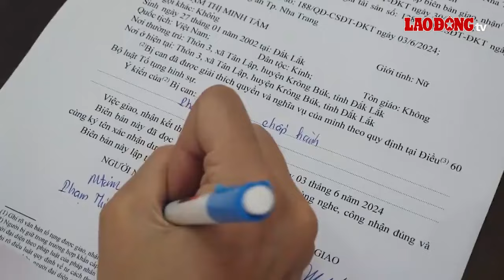Livestream bán hàng nghìn mũ bảo hiểm giả qua Tiktok| Báo Lao Động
Tạo tài khoản mạng xã hội Tiktok để livestream bán hàng nghìn mũ bảo hiểm giả, đôi nam nữ ở TP Nha Trang bị bắt.
* Đường dây nóng: 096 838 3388